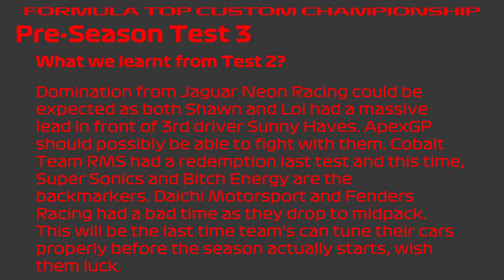Formula Top Custom Championship: Pre-Season Testing 3.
Final Pre-Season Testing for FTCC before the season starts!